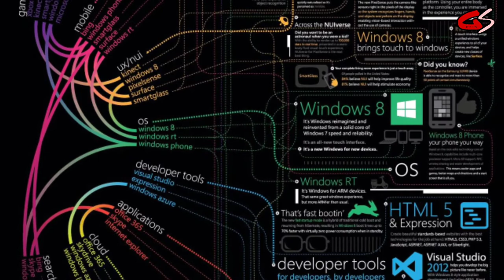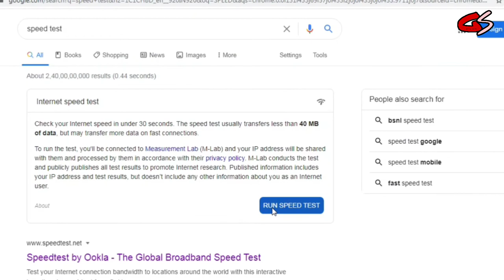ACT FIBER NETT REVIEW | SABSE TEZZ INTERNET SPEED FIBER NETT | KUCH FADU SPEED | BY GYAN SCOP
Hello Dosto,

About this video :
Dosto is you tube channel pe aapko bahut sare tips and tricks, banking, mobile repairing, computer tips, android apps reviews, education, new technology. and you tube all guidelines, in sab se related sari videos dekhne ko milegi. Dosto is channel par apko bahut sare important computer tips and education se realated jankari milti rahegi.

Is video me ap yeh janege ki sabse tez internet speed kis broadband ka hai internet speed ki jarurat to sabhi ko hoti agar internet speed shlow ho jati hai to logo ko bahut problem hoti hai or Sare office ka kam bhi band ho jata hai isliye mene is topic pe video banaya hai.
Dosto yeh video apko jaroor pasand ayega.

channel link
UClIkP6ZJkkX6Fps3i6Aizow

saddam hashmi